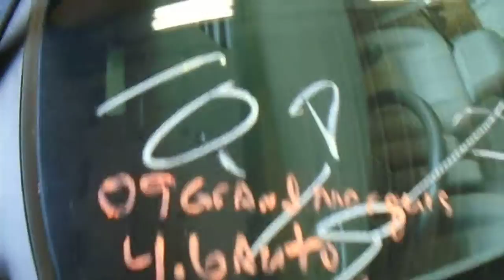16C0322 2009 MERCURY GRAND MARQUIS LS,4.6,A.T.,RWD,72611 MILES,MORRISON'S AUTO SALVAGE YARD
16C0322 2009 MERCURY GRAND MARQUIS LS,4.6,A.T.,RWD,72611 MILES,MORRISON'S AUTO SALVAGE YARD